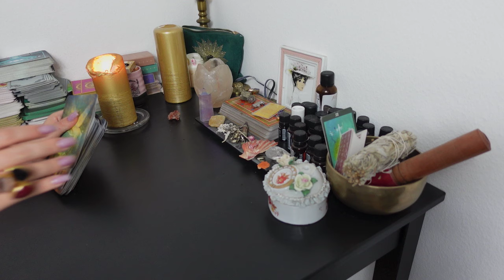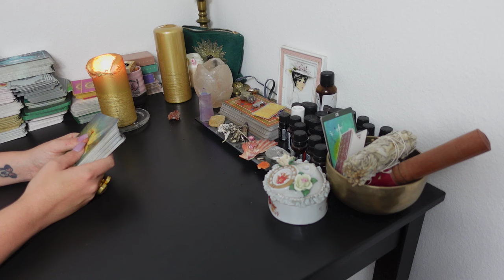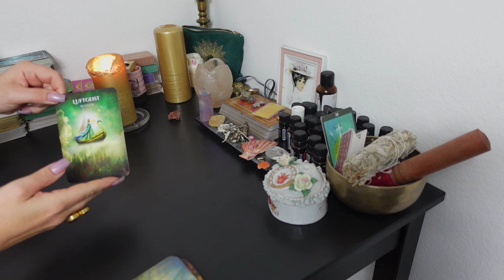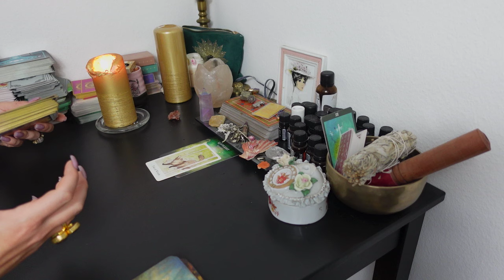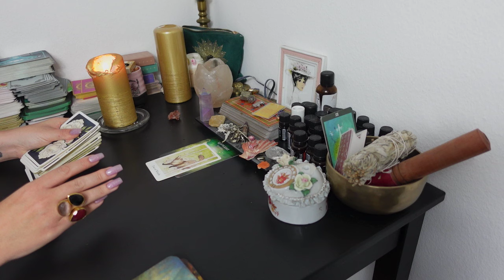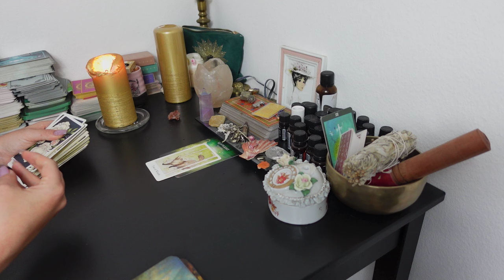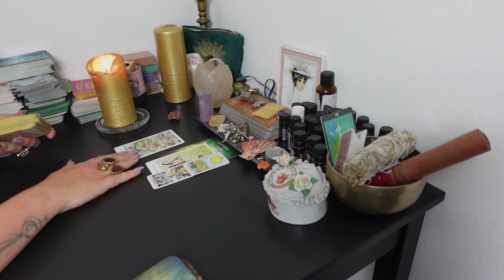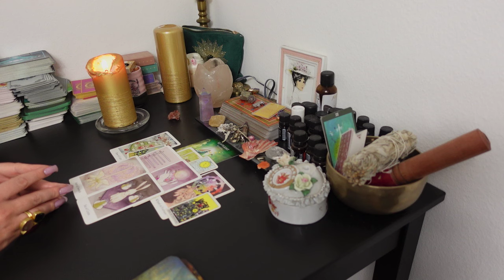LÖWE Tarot | LIEBE | WAS SOLLTEST DU WISSEN?